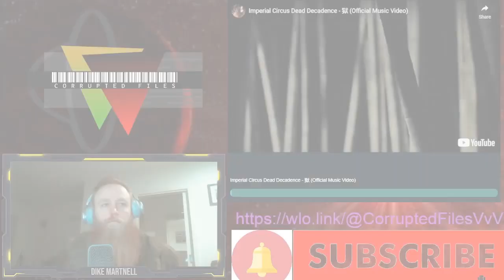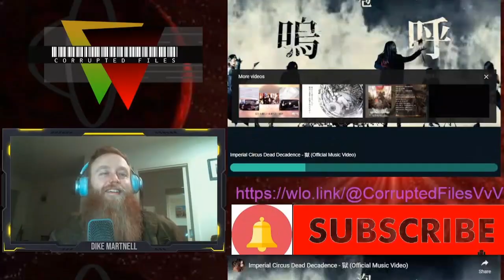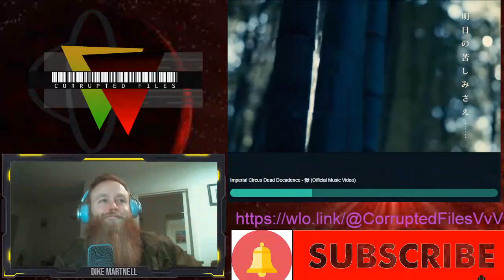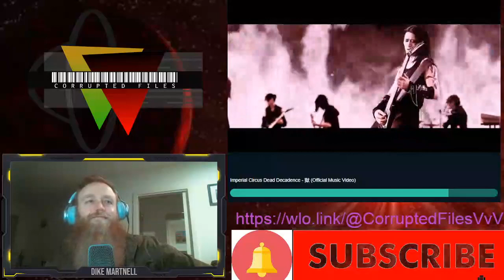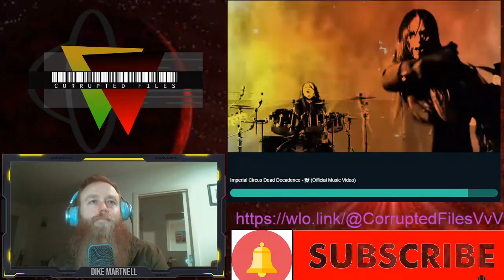Imperial Circus Dead Decadence | 獄 (Goku) | Corrupted Files Reactions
If you would like to make a recommendation please hit me up in the comments.